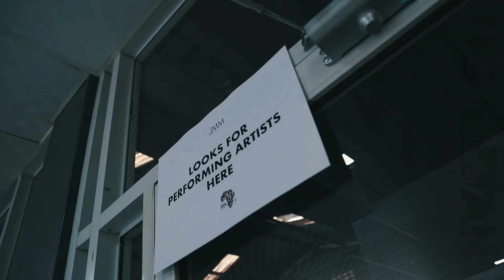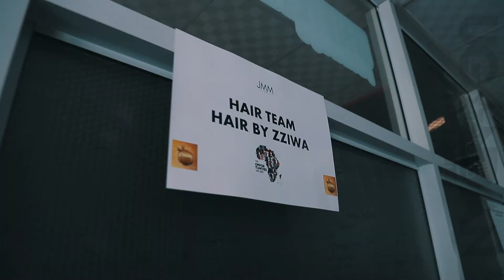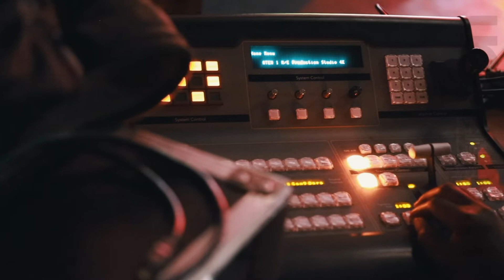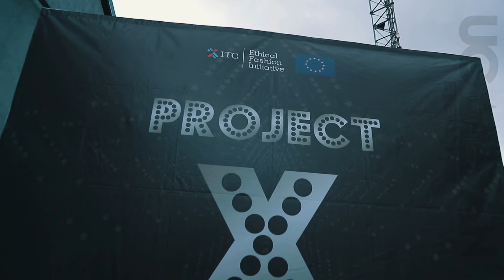BEHIND THE SCENES PROJECT X BTS